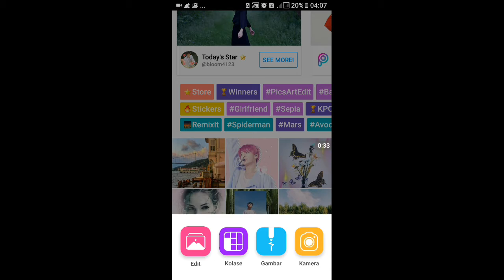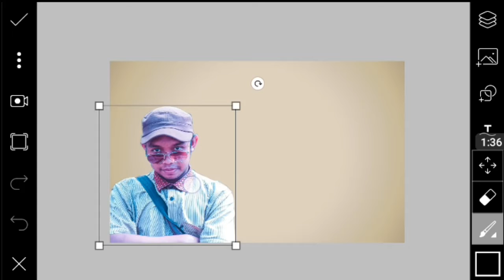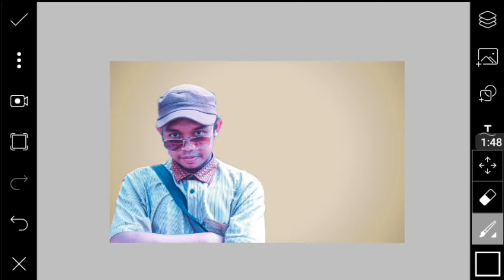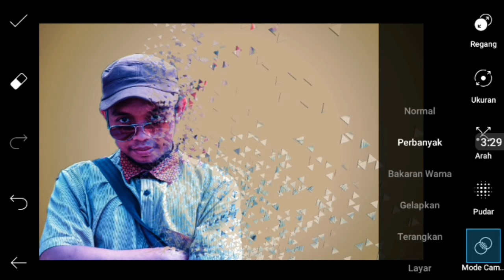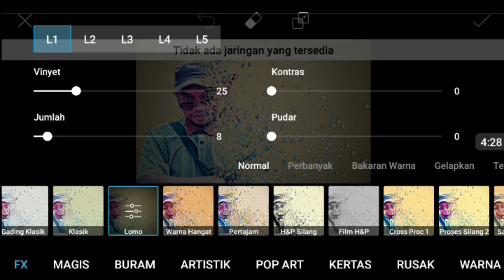PARTICLE DISPERSION | Tutorial Picsart Indonesia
Kali ini saya akan membagikan bagaimana cara membuat particle dispersion menggunakan aplikasi picsart.

Semoga bermanfaat.

Budayakanlah koment yg sopan supaya kita bisa saling menghargai satu sama lain.

Selamat mencoba.